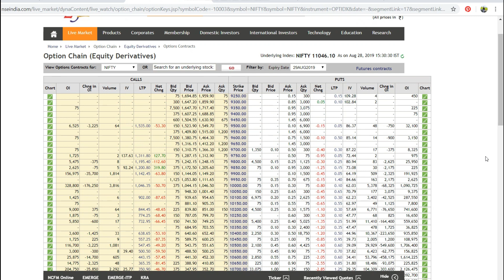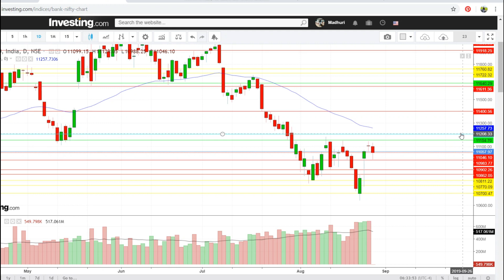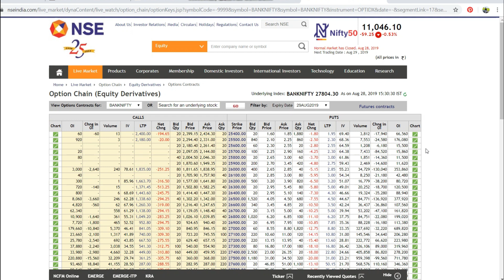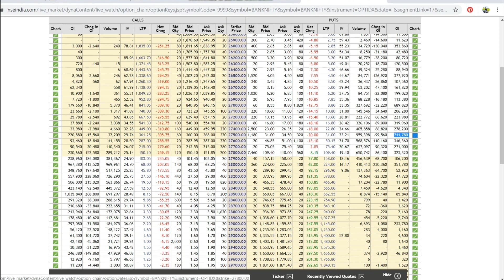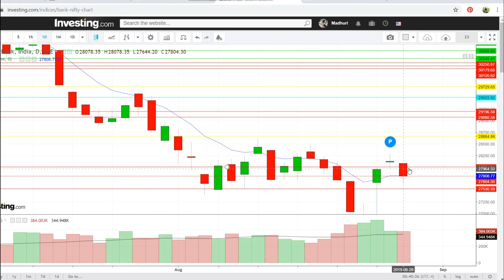Bank Nifty & Nifty tomorrow 29th August 2019 Daily Chart Analysis - Option Chain Analysis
Nifty 50 - Bank Nifty Trading - 29th August 2019 - Option Chain Analysis

nifty bank,
nse,
nifty meaning,
nifty 50 meaning,
nifty future,

In This Video You will find Out the Nifty and Bank Nifty Important Intraday Trading Levels for tomorrow 29th August 2019 THURSDAY.
Nifty and Bank Nifty Outlook for 29th August 2019
चार्ट एनालिसिस
निफ़्टी चार्ट एनालिसिस
निफ़्टी चार्ट
intraday trading setup for tomorrow 29th August 2019
nifty tomorrow
nifty today chart
nifty chart
bank nifty today chart
nifty charts
nifty chart
nifty options trading strategies 29th August 2019
bank nifty
nifty strategy
nifty analysis
bank nifty today
nifty chart
nifty 50
nifty options trading strategies 10th May2019
nifty 50 today
banknifty
intraday trading
intraday
bank nifty technical analysis
banknifty
Bank nifty
banknifty analysis
banknifty analysis 29/08/2019
banknifty
bank nifty
nifty bank
WEEKLY OUTLOOK OF NIFTY & BANK NIFTY
nifty outlook

nifty chart
nifty charts
nifty chart
Bank nifty
nifty strategy
nifty analysis
Bank nifty today
nifty chart